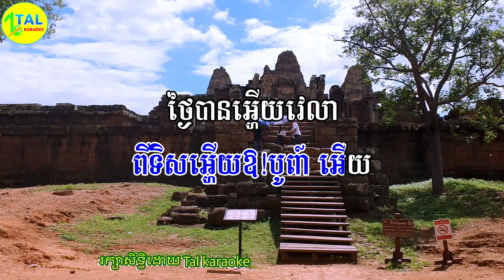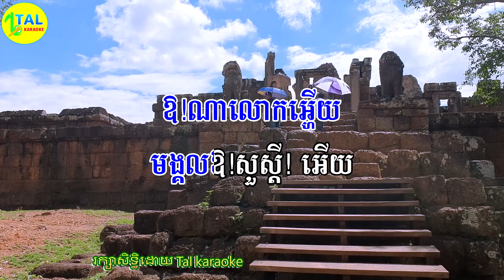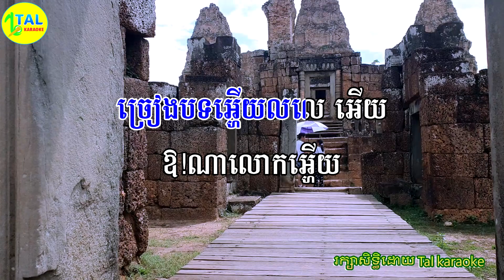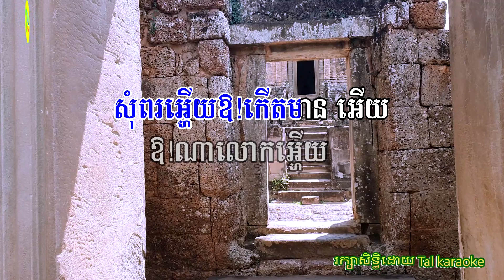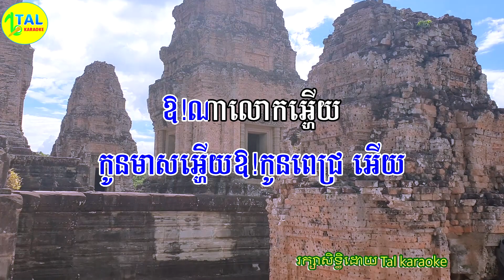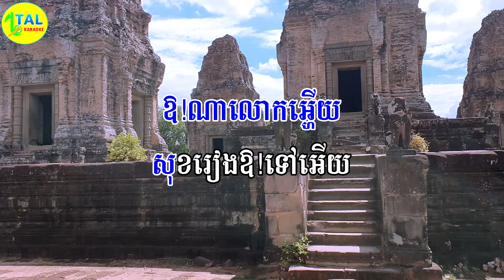លលេ ភ្លេងសុទ្ធ - ប្រពៃណី - ភ្លេងការ - lole plengsot - khmer karaoke songs - tal karaoke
🎼 បទ៖ លលេ ភ្លេងសុទ្ធ
🥁 ប្រគុំឡើងវិញដោយ៖ Home Of Music

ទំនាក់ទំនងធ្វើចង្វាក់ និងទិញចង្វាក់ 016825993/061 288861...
សូមអភ័យទោសនូវរាល់ការខ្វះខាត និងខុសឆ្គងដោយប្រការណាមួយ។ សូមអរគុណសំរាប់ការគាំទ្រ🥰